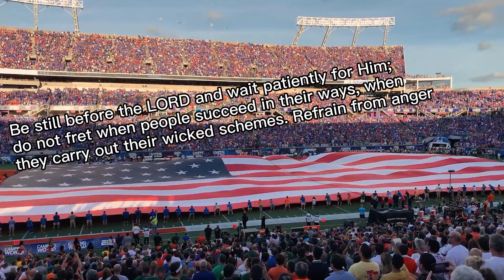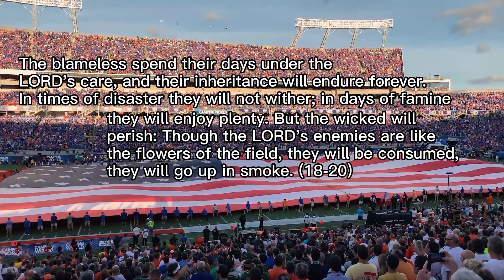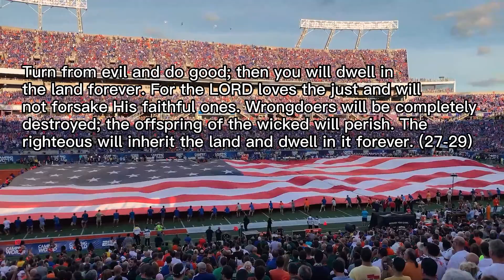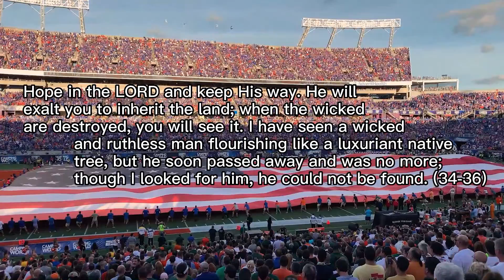Words of God 86: “Ancient Words Handed Down to This Age” – Psalm 37